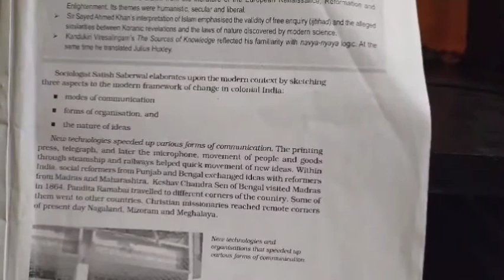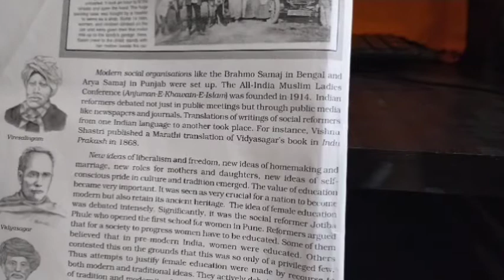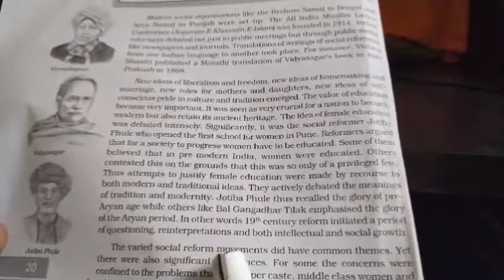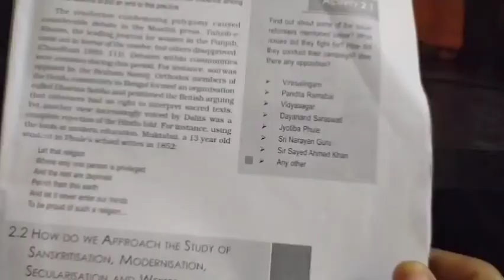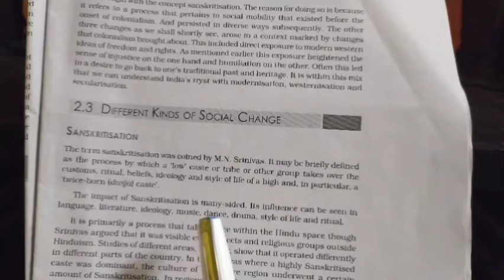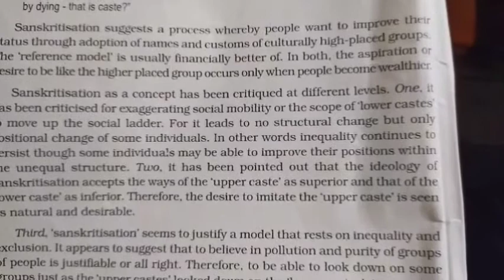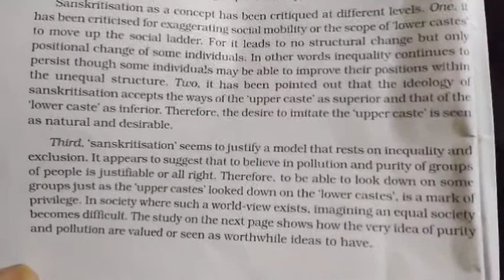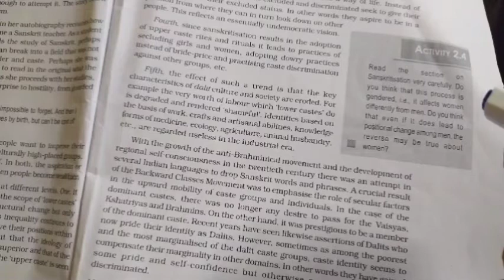Class- XII Sociology 13Aug 2020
Ch-2 Culture Change (Revision)